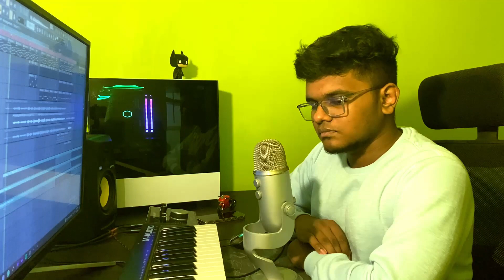Oru Naalil x Irava Pagala Remix | Yuvan Shankar Raja | Pudhupettai | Dhanush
Follow Zatrix on Social Media -